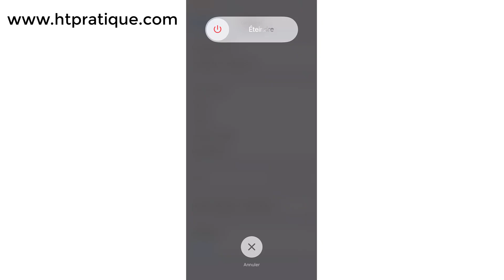Comment mettre une Carte SIM dans un iPhone 14 (Pro Max), insérer carte SIM iPhone 14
Dans cette vidéo, je vais vous présenter comment mettre une Carte SIM dans un iPhone 14 Pro Max, insérer carte SIM iPhone 14.

1) Appuyez quelques secondes sur les deux boutons « Power » et « Volume bas » ;
2) Glissez le curseur pour éteindre votre iPhone 14 ;
3) Insérez un outil d’éjection dans le trou du tiroir de la carte SIM pour desserrer le tiroir ;
4) Posez la carte SIM dans son emplacement ;
5) Insérer le tiroir dans le Smartphone ;
6) Allumez votre Smartphone.

IPhone 12 nouveautés et caractéristiques (iPhone 12 mini, iPhone 12 Pro et iPhone 12 Pro Max)

comment mettre une carte sim dans un iphone 14 mettre carte sim iphone 14 insérer carte sim iphone 14 comment mettre une puce dans un iphone 14.
comment mettre carte sim iphone 14, comment mettre la carte sim dans un iphone 14, comment mettre sa carte sim dans un iPhone_14, tutoriel, htpratique.